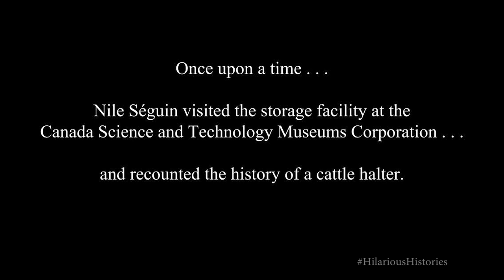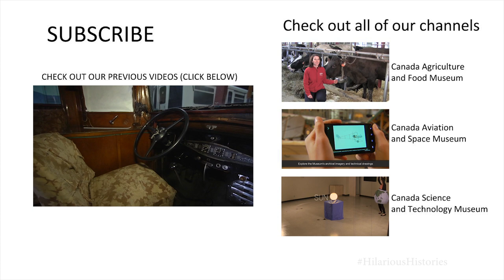Cattle Halter – Hilarious Histories with Nile Séguin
Nile Séguin examines a cattle weaning halter, artifact no. 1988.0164, at the Canada Science and Technology Museums Corporation’s storage facility.
Weaning halters, such as this one manufactured by Hugh Carson Company Limited in 1940, are common tools in animal husbandry.
A collaboration with the Canada Science and Technology Museums Corporation and Let's Talk Science.